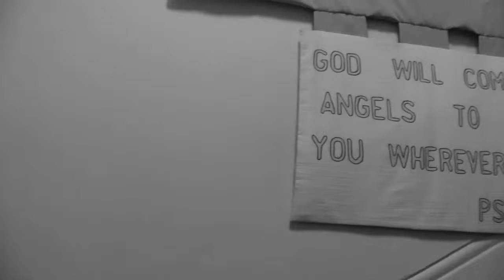"watcher" (2015) - AS FILM - Short film